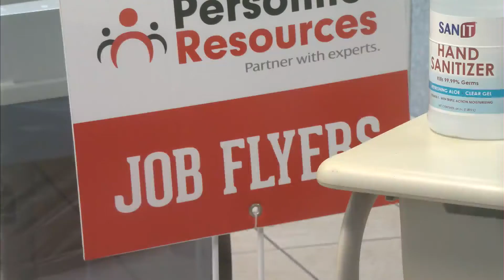Huge job fair coming to Dothan